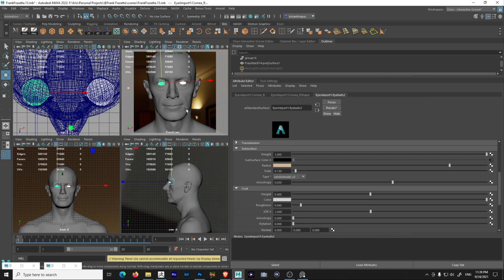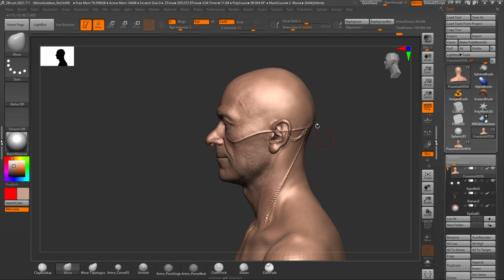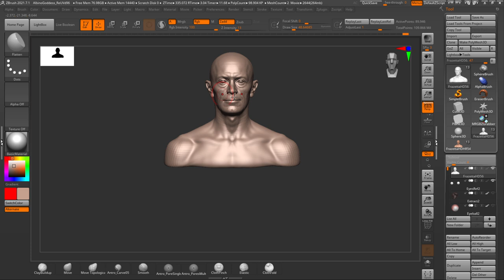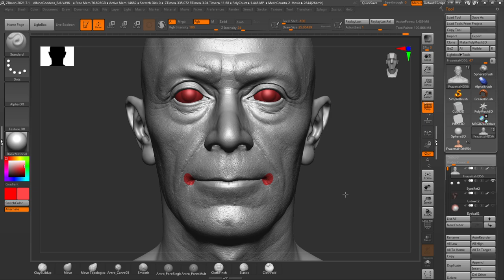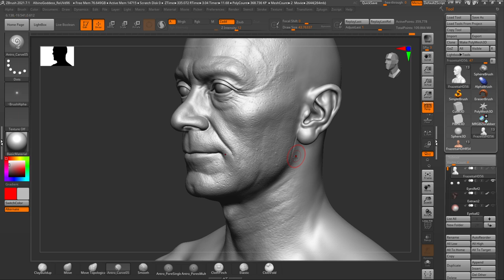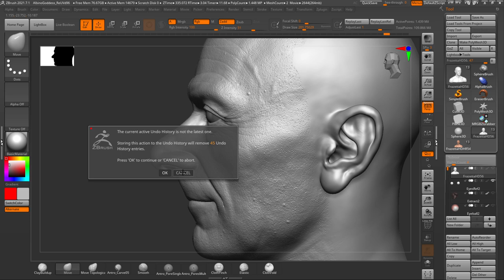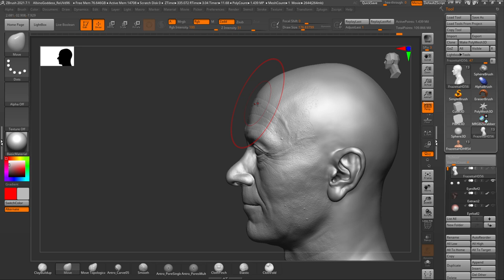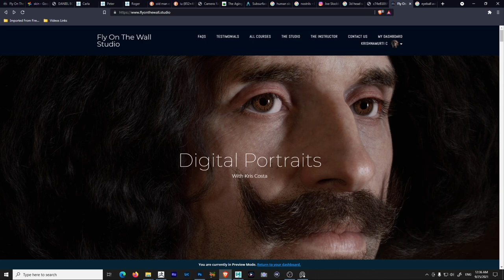The Most Common Anatomical Mistakes While Sculpting Human Faces!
In this video I go over the most common anatomical/proportion mistakes I've seen over the years (some of them still haunt me sometimes!) when it comes to sculpting faces digitally. I hope you enjoy the video (longer than I thought it would be!) and if you do, please help me to share it, hit the subscribe button if you want to see more videos like this one and the bell icon to receive notifications for my next videos!